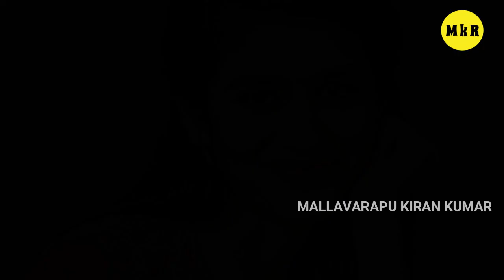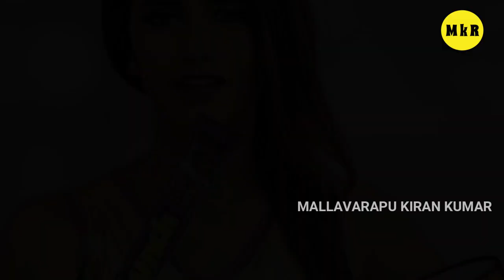PRIYA PRAKASH VARRIER Lifestyle In Telugu | 2021 | Income, House, Cars, Family, Biography, Movies